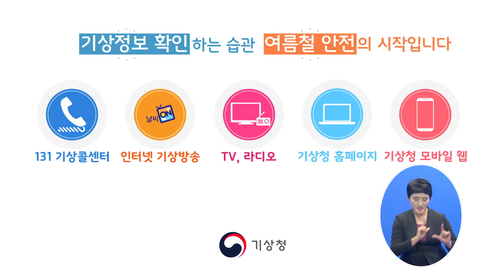폭염특보가 발표되면 이렇게 대처하세요! 기상청 #2018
여름철, 폭염특보가 발효되면 이렇게 하세요!
2018 기상청 폭염 국민 행동요령

폭염주의보, 폭염경보